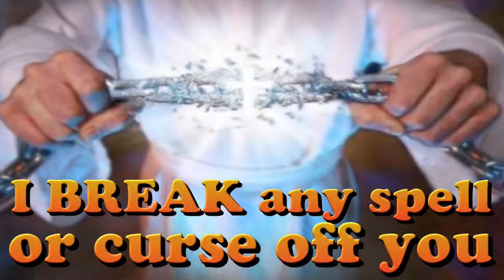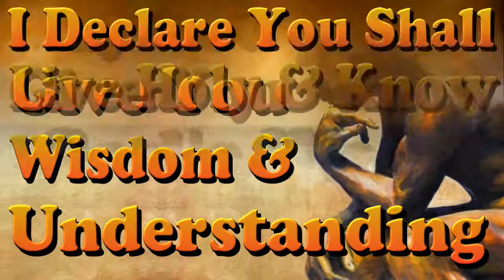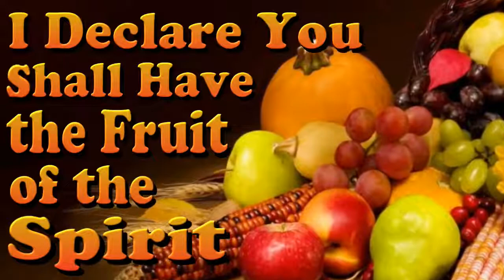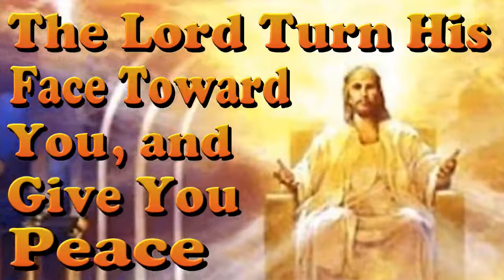Declaration Prayer - Declaring God's Will Over Your Life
Declaring God's Will Over Your Life